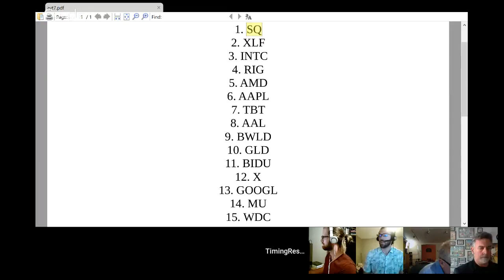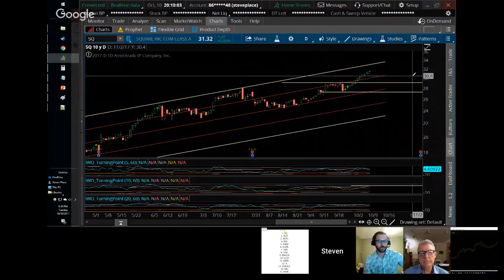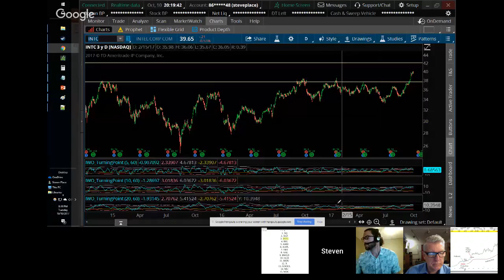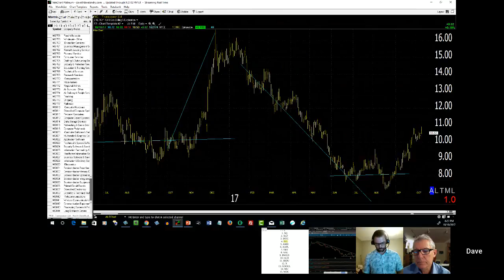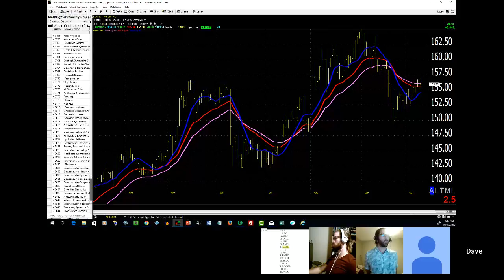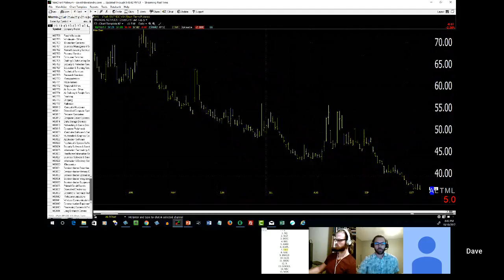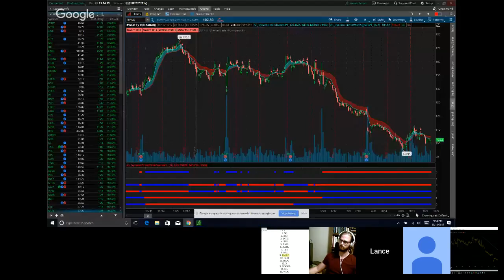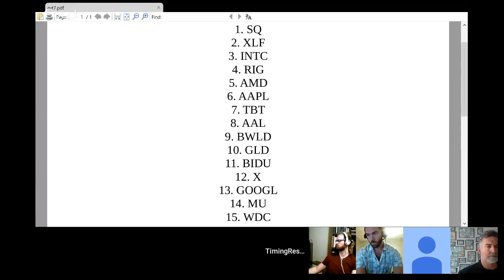Analyze Your Trade Episode #7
See who is going to be on the next episode of Analyze Your Trade:

Timeline:
0:00 - Introductions.
4:00 - SQ
11:00 - XLF
16:00 - INTC
20:00 - RIG
27:00 - AMD
31:00 - AAPL
35:00 - TBT
42:00 - Crude Oil
47:00 - AAL
50:00 - BWLD
54:00 - Closing statements.

Lineup:
- John Thomas of MadHedgeFundTrader.com
- Steven Place of InvestingWithOptions.com
- Lance Ippolito of AlphaShark.com
- Dave Landry of DaveLandry.com